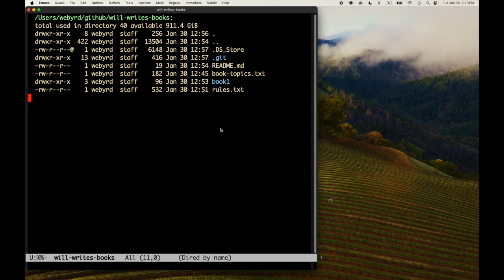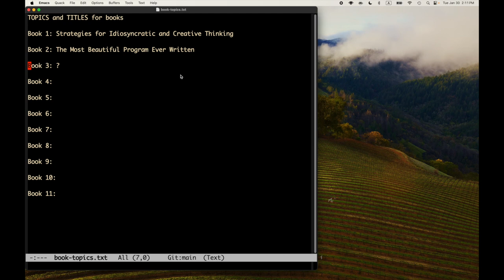Will Writes Books, Book 1, Part 2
Will comes up with the title of his second book for 2024.